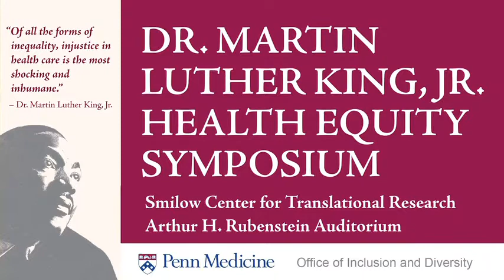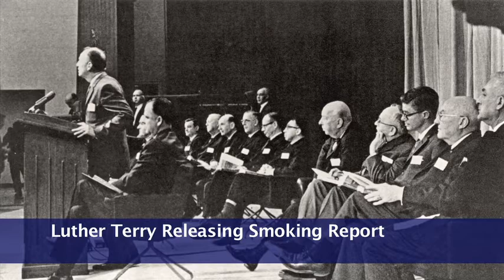David Satcher at the University of Pennsylvania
In his keynote address at the University of Pennsylvania's annual Dr. Martin Luther King, Jr. Health Equity Symposium, former U.S. Surgeon General and Assistant Secretary for Health David Satcher touched on the issues of tobacco and the now-infamous Tuskegee syphilis experiment. This is a six-minute excerpt from his longer remarks.